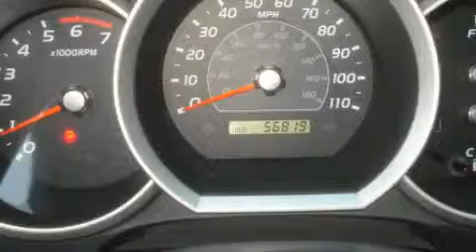Preowned 2006 Toyota 4Runner Canton GA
CANTON CHEVROLET

 Year: 2006
 Make: Toyota
 Model: 4Runner
 Engine: Gas V6 4.0L/241
 Trans.: Automatic
 Exterior: Titanium Metallic
 Miles: 56,819
 Interior: Stone